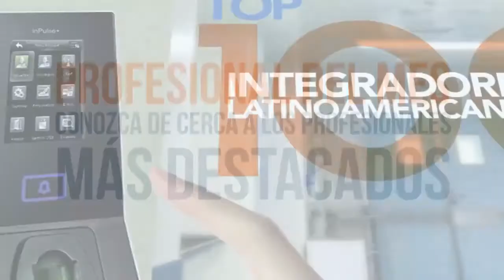Entrevista Mauricio Arriola de ISTC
Feria ESS Colombia 2017. Ventas de Seguridad. ALAS. ISTC Corp